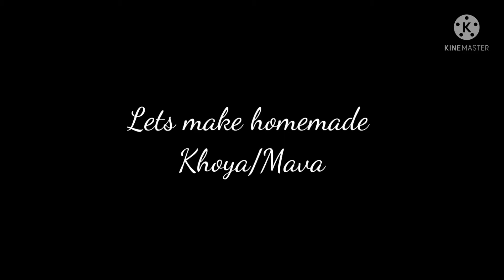Pineapple ka Halwa || How to make Pineapple ka Halwa without Suji